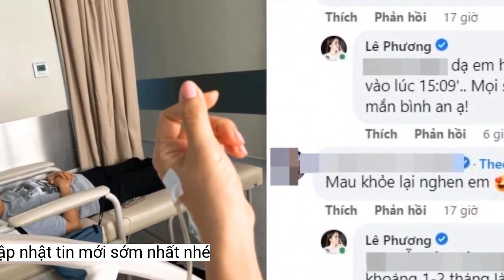Tình hình sức khỏe của diễn viên Lê Phương hậu phẫu thuật tim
Lê Phương chia sẻ cô mới phát hiện bản thân mắc bệnh chỉ trong vài tháng vừa qua.Nữ diễn viên luôn không ngần ngại lăn xả để có những thước phim đẹp nhất
Mẹ ruột chính là người luôn ở bên cạnh cô trong khoảng thời gian khó khăn nhất
Về lí do chia sẻ khoảnh khắc tại bệnh viện, nữ diễn viên phân trần: "Tôi đăng ảnh vì muốn lưu lại khoảnh khắc như mình được tái sinh lần nữa. Sau này khi tôi nhìn lại tấm ảnh đó, tôi cảm thấy mình may mắn vì có mẹ bên cạnh. Suốt một tháng đi phim, mẹ sát cánh bên tôi và lo lắng nhiều, đến bây giờ, tôi vẫn được mẹ chăm sóc. Tôi biết ơn mẹ rất nhiều".
Hình ảnh Lê Phương tại bệnh viện
Đồng thời thông qua câu chuyện của cô, Lê Phương muốn nhắn nhủ tới khán giả quan tâm đến sức khỏe nhiều hơn: "Nếu có điều kiện, nên siêu âm tim ít nhất một lần, vì tim phổi là sự sống nên hãy chú ý đến sức khỏe của bản thân và gia đình".
Nữ diễn viên chia sẻ hiện tại sức khỏe của cô đã ổn định và đang nằm theo dõi: "Khoảng một hai ngày nữa, nếu sức khỏe tốt thì tôi được xuất viện còn bây giờ, tôi chỉ được nằm yên một chỗ thôi". Trên trang cá nhân, cô cho biết thêm: "Phương đã ổn định, nghỉ ngơi thời gian sẽ hồi phục. Cảm ơn những yêu thương của mọi người! Trân trọng!".
Mới đây trên trang cá nhân, diễn viên Lê Phương bất ngờ chia sẻ hình ảnh tại bệnh viện. Điều này khiến nhiều khán giả không khỏi lo lắng cho người đẹp, vì trong thời gian qua cô liên tục bận rộn với lịch trình dày đặc. Trước sự quan tâm của công chúng, mới đây cô đã quyết định nói rõ về tình trạng hiện tại với Thanhnien.
Lê Phương cho biết trường hợp của cô là tim bẩm sinh nhưng không phát hiện ra, người đẹp mới phát hiện tầm vài tháng gần đây và do vướng một số công việc nên cô đã cố gắng xử lý để phẫu thuật luôn: "Tôi bị thông liên thất, theo bác sĩ nói đây là một trong những loại bệnh tim nhẹ nhất và may mắn không mổ hở mà chỉ nội soi. Với phương pháp này, tôi không gặp biến chứng nguy hiểm. Tôi cảm thấy may mắn vì phát hiện sớm, gặp được bác sĩ giỏi, có điều kiện chữa trị và nghỉ ngơi. Hơn nữa, từ đồng nghiệp, bạn bè đến khán giả đều hỏi thăm nên tôi thấy mình quá may mắn".